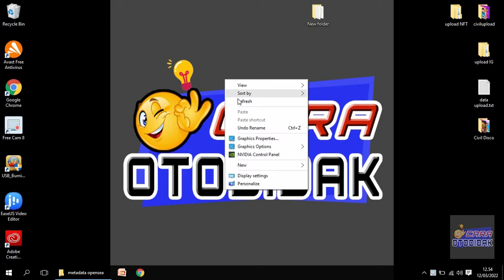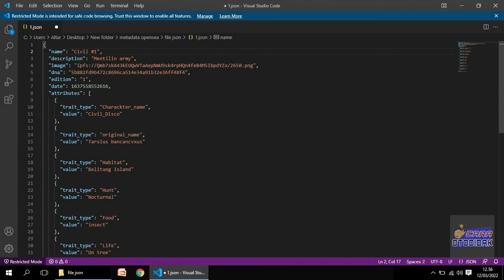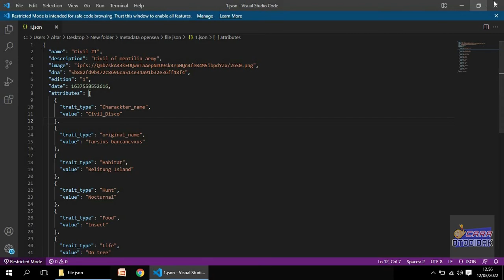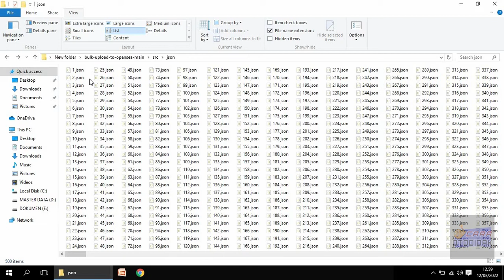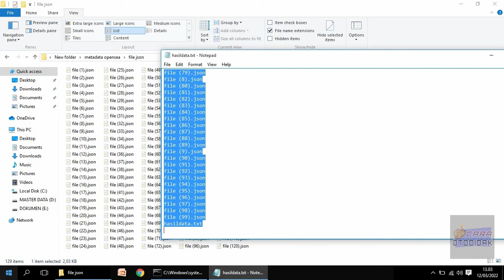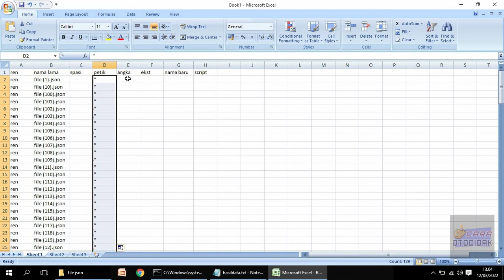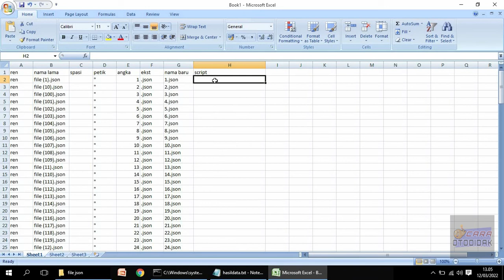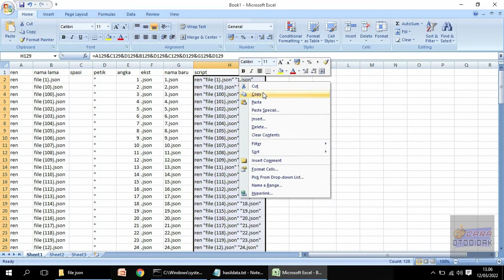CARA EDIT FILE JSON / METADATA UTK BAHAN UPLOAD OTOMATIS PAKE APP PYTHON # UPLOAD 1000 NFT OTOMATIS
Bagi teman-teman yang akan mengupload NFT dengan menggunakan aplikasi Python tentunya membutuhkan file yang berisi metadata NFT (.json) dengan jumlah yang banyak.. Hal itu bertujuan supaya NFT yang kita upload dapat terisi informasi / metadatanya sesuai dengan karakter / karya NFT kita...

Di Video kali ini akan saya bahas cara untuk mengedit, memperbanyak dan me-rename file nya (.json) dengan cara yang lebih simpel dan hanya menggunakan beberapa aplikasi saja...

Silahkan simak video tutorialnya...

Kalo mau donasi, sawer aja ke sini.

2. MS. Office Excel

3. CMD